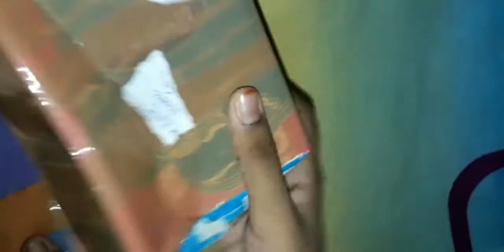I Got give away gifts from pragati verma/ winner of give away/ Thank you sister ☺️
I got give away gift from pragati verma really I'm so happy 😃😃. Lot's of Thanks to pragati verma ❤❤❤.
💗 PRAGATI VERMA
💗PRAGATI VLOG
  My all supporter Thank you so much for supporting me 💛❤💛❤💛❤.
My favourite YouTuber pragati verma 💞